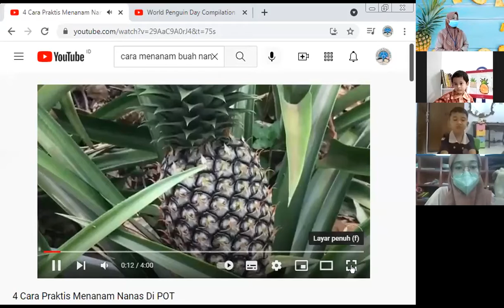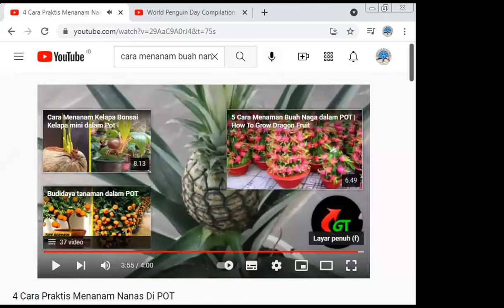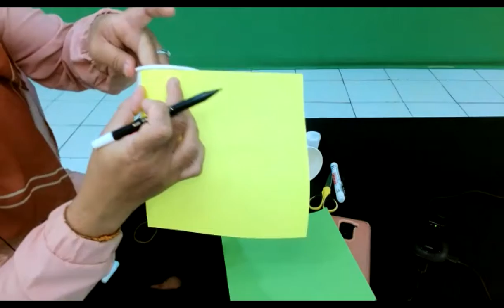CUP PINEAPPLE - KBTK SEPULUH NOPEMBER SBY